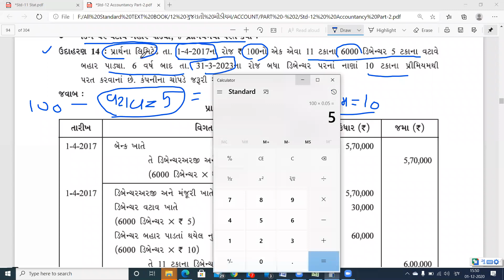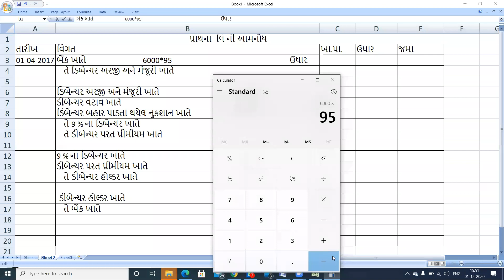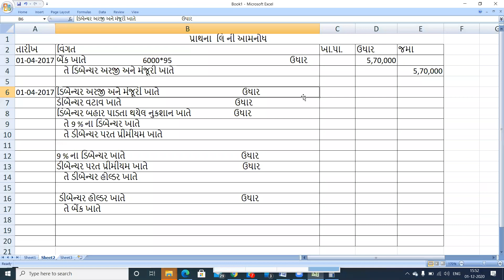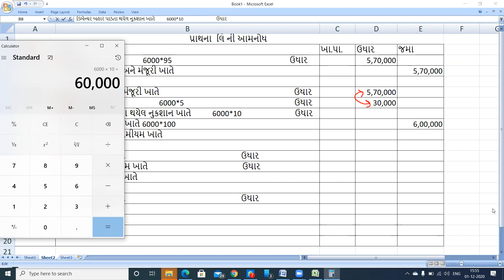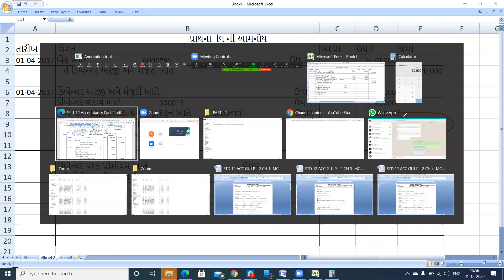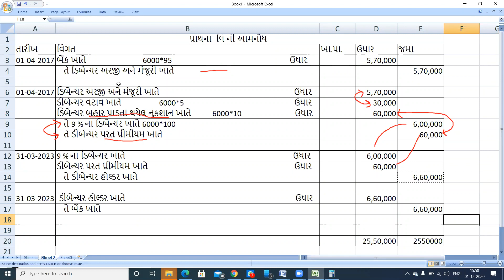ધોરણ 12 account ભાગ 2 ch 2 ઉદાહરણ 14